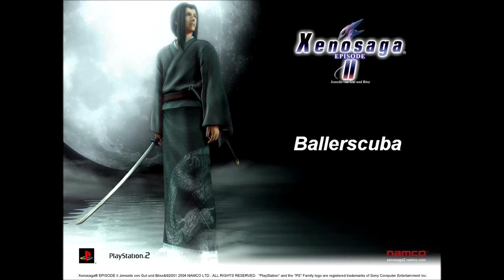Let's Play Xenosaga II Bonus Part 26 - We Are Not A Toy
In this part, we finish off our fight against Mikumari.  After a long, drawn out battle due to the mechanics, we are finally able to deal enough damage to finish the boss off.  But, once that is done, it's time to go do more work offscreen, which means another break in the videos.